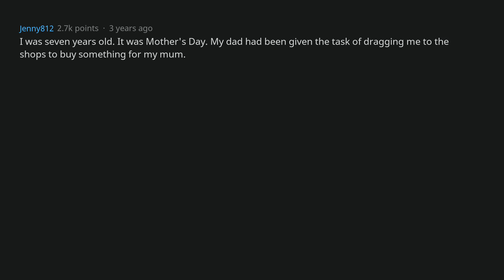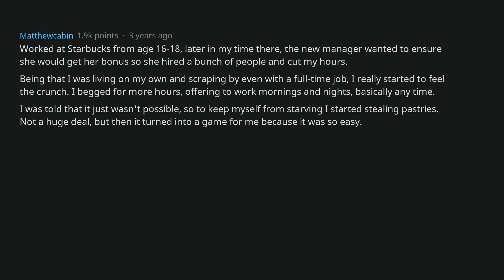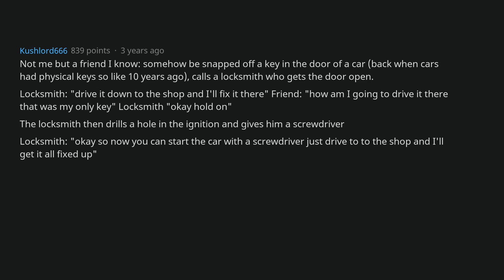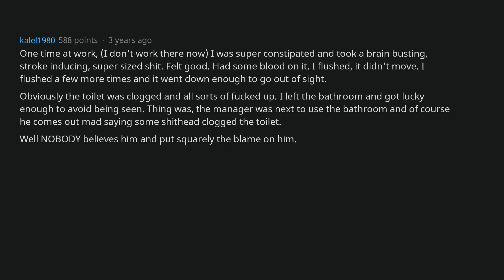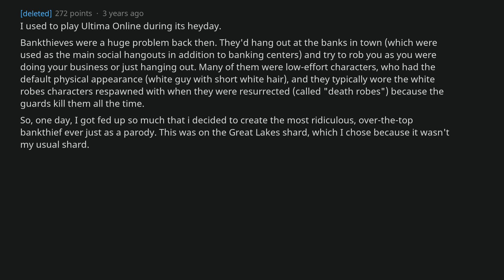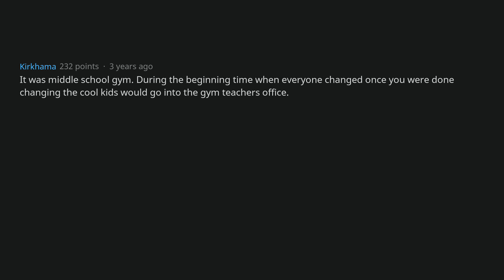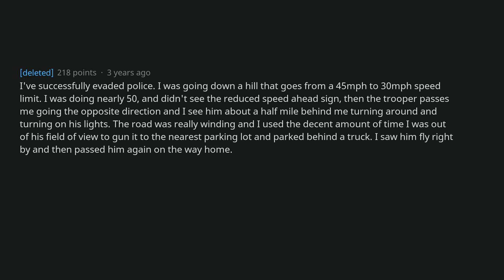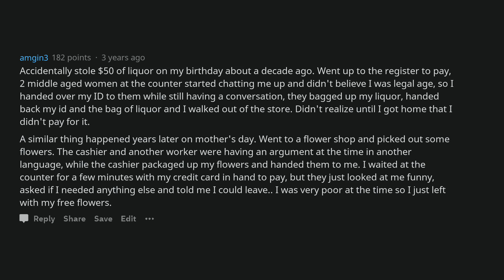Rapscallions, What's The Scummiest Thing You Have Gotten Away With? [AskReddit] [AskReddit]